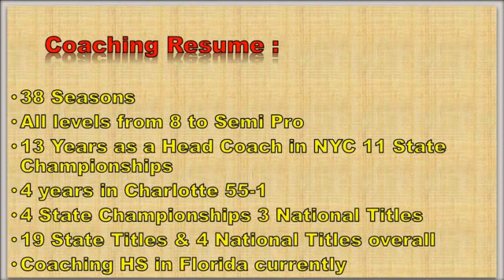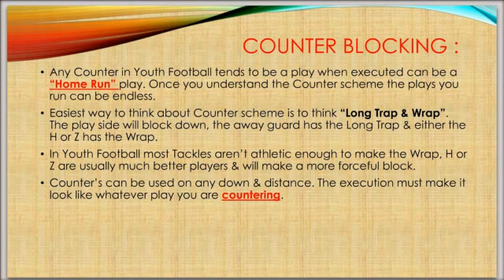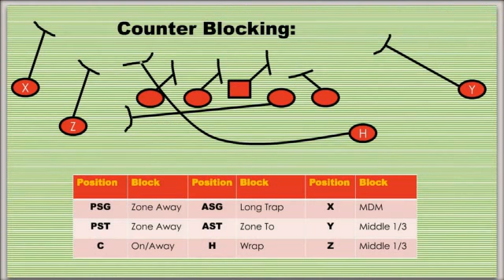Counter in the Youth Game Clinic - Preview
to view the clinic in its entirety.